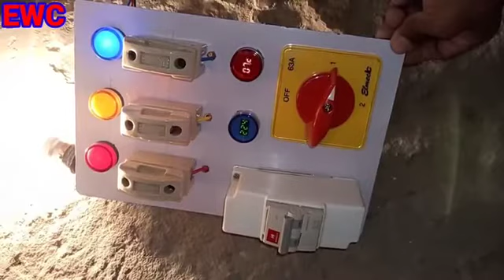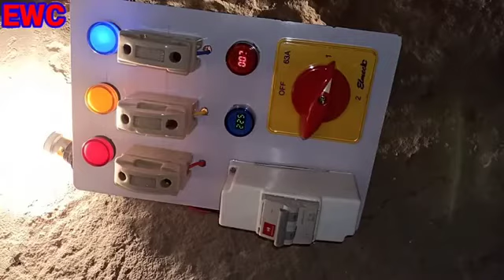3 phase main board connection with Rotary switch !! 3 Phase Rotary switch,,,,,,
mast